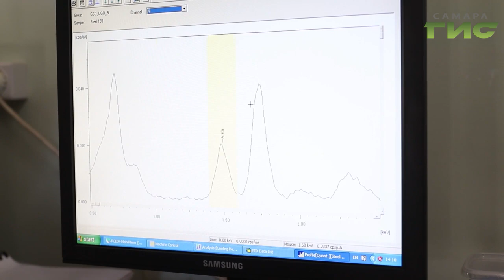Затонул еще до эпохи Ивана Грозного. На дне Волги нашли старинный корабль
Неожиданная находка на Средней Волге. На дне реки в районе села Винновка обнаружили  корабль, который старше Самары. По предварительным данным ,ему не меньше 600 лет. С историей затонувшего судна разбиралась Мария Левина.